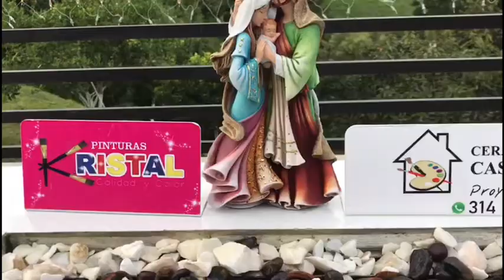Como pintar Sagrada Familia👨‍👩‍👧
Sagrada familia técnica tradicional